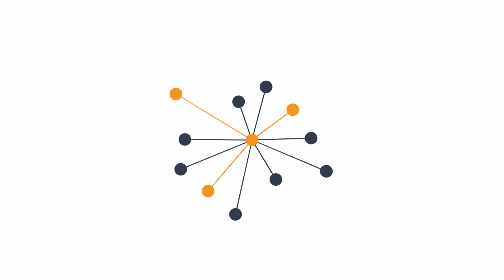Карен Арзуманян про ситуацію в Артемівську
Включення Карена Арзуманяна з Артемівська на Громадському 28.04.14